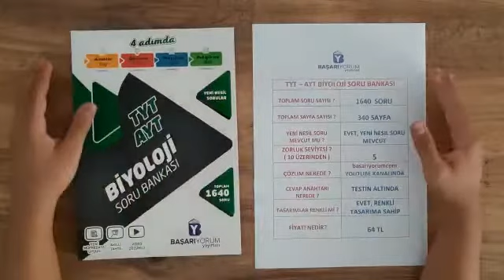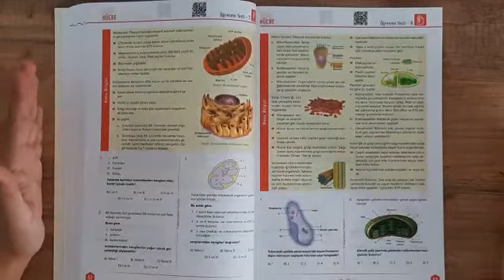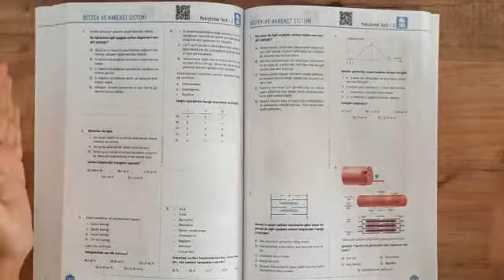TYT Biyoloji Soru Bankası • TANITIM VİDEOSU